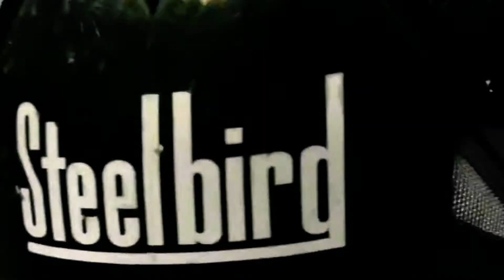Can not believe this place exist in Guwahati 🤔😳😍